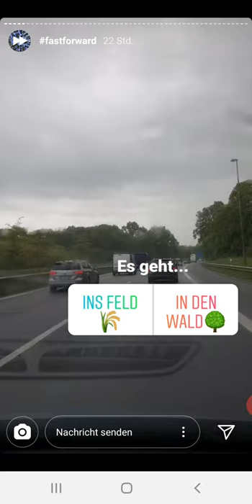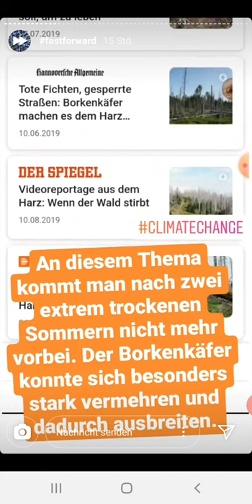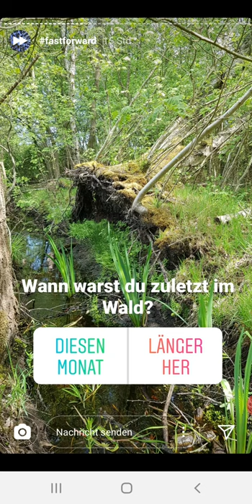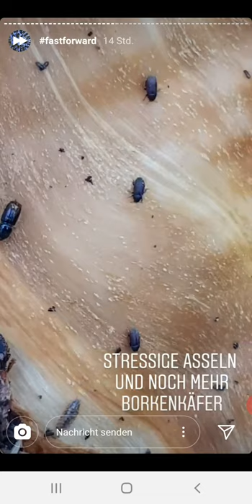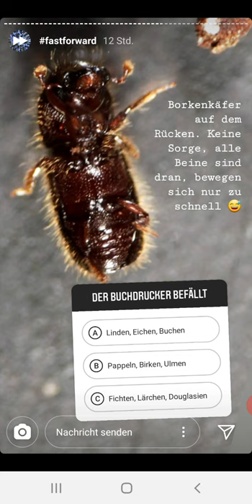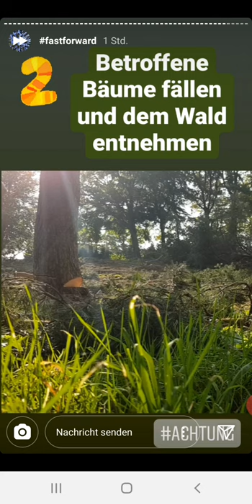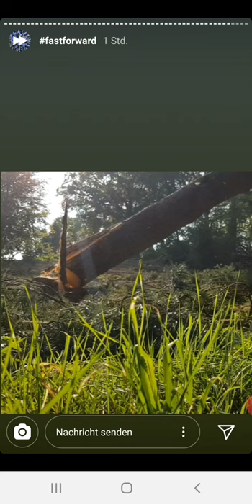Ansteckend: Borkenkäfer schädigen den Wald | Fast Forward Science 2020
Diese Instagram Story in der Super Fast – 24h-Instagram-Challenge, die im Rahmen von Fast Forward Science 2020 stattfindet, gewonnen.

Eingereicht wurde sie vom Instagram-Kanal: @tobiology

Durch den Klimawandel vermehrt sich der Borkenkäfer in den letzten Jahren besonders stark. Er hat bereits große Schäden angerichtet. Aber die Wissenschaft und die Forstwirtschaft versuchen, den Schadorganismus zurückzudrängen.